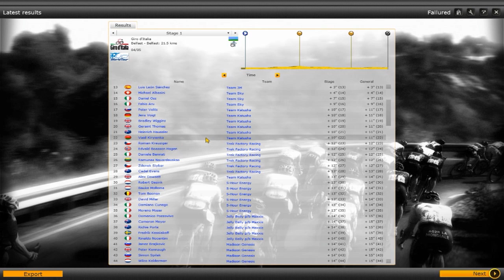MLC Giro d'Italia - Stage 1 - Team Time Trial!